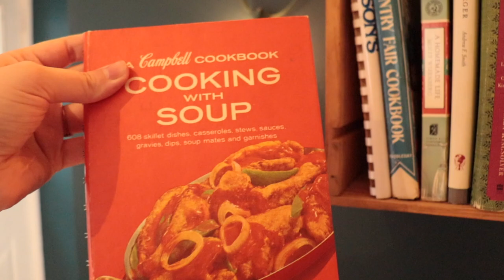Budget Friendly Small Kitchen Design Ideas // Rental Cleanup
Looking for some design ideas for a small kitchen? I'm getting this house ready to back in AirBnB and wanted to share that process along with some budget friendly kitchen design and storage ideas to help you make your space work!

❣ Whitney

Intro 0:00
Clean With Me 1:16
Design Concept 4:45

❤ JOIN THE WHITNEY FAMILY ❤
+ Instagram Personal: @whitneybaldwinhome

+ Canon Rebel T7i
+ Memory Card (Best)

This channel is dedicated to helping you DIY a cozy space to call home. I share home renovation tips, interior design ideas, DIY home decor projects, thrift flip transformations, room makeovers and home product reviews. Remember design is a process and you can do anything!